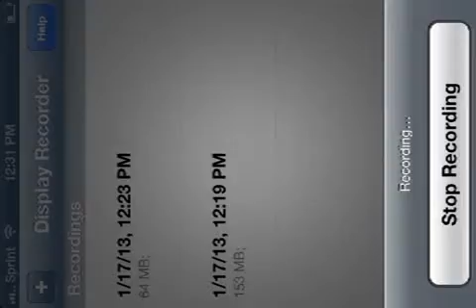Infinity blade 2 boss fight 19